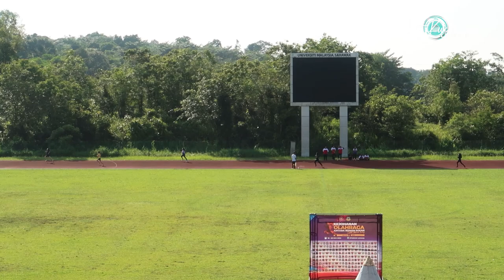KEJOHANAN OLAHRAGA SMK MUARA TUANG | 400 METER P15TKB SARINGAN 1